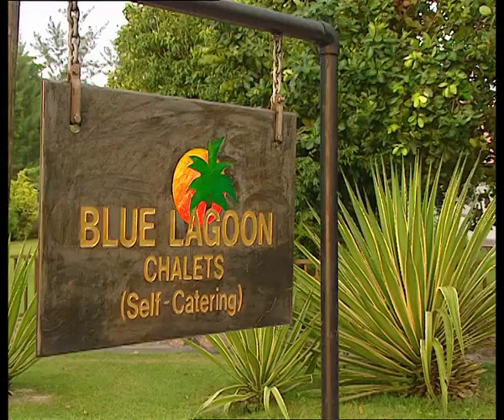Seychelles | Wish You Were Here | Judith Chalmers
Judith Chalmers visits the Seychelles, known for being fairly pricey, so she talks us through how to make your holiday here a little cheaper as well as some activities you can do along the way.

If you wish to license a clip from this video please e mail: